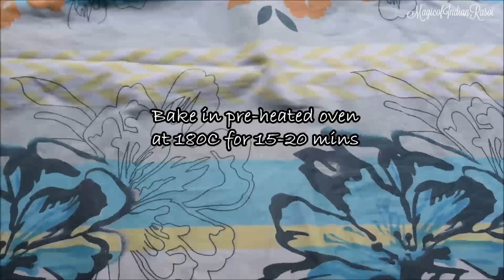Parle G Biscuit Cake Recipe | Easy Eggless Cake using Biscuits | Magic of Indian Rasoi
Parle G Biscuit Cake Recipe

Ingredients:

20 Parle G Biscuits
20 Hide N Seek Biscuits
3 Tbsp Powdered Sugar
1/8 Tsp Vanilla Essence
1 Cup lukewarm Milk
1-1/4 Tsp or 1 Sachet Non Flavored Eno Fruit Salt
2-3 Tbsp Chopped Cashews & Almonds (optional)
oil for greasing pan
6 inch cake mould

Method:

1. Crush biscuits in mixer grinder to fine powder.
2. In a bowl, mix biscuits powder, powdered sugar, vanilla essence.
3. Add milk little by little and make lump free batter.
4. Add eno and mix well.
5. Immediately pour the batter in greased cake mould.
6. Decorate with dry fruits.
7. Bake in preheated oven at 180c for 15-20 mins, or till the toothpick inserted comes out clean.
8. Once baked, un mould the cake after 5 mins.
9. Its ready to be served.